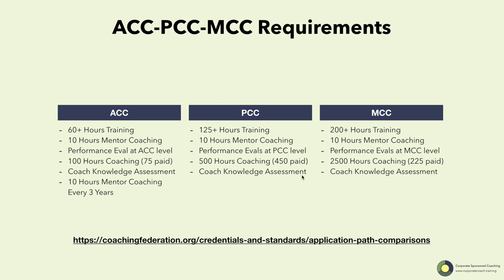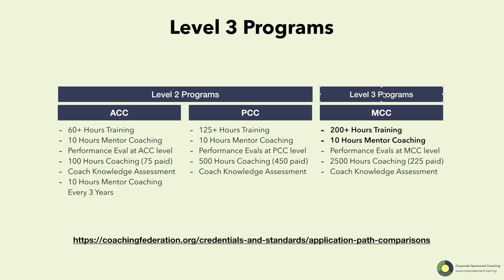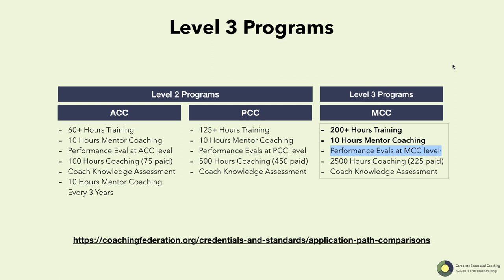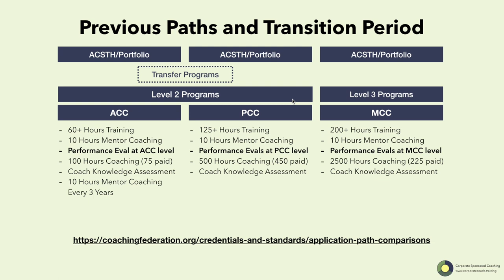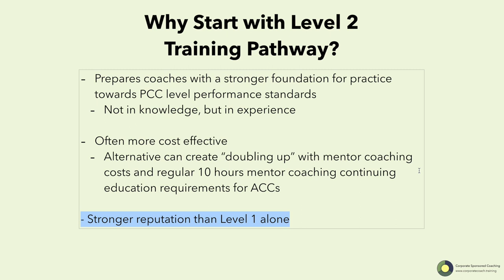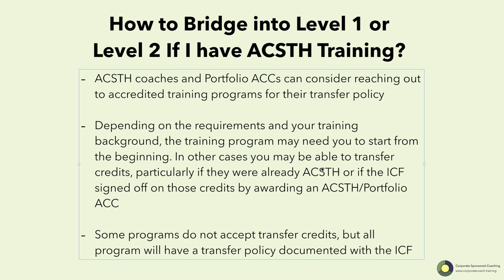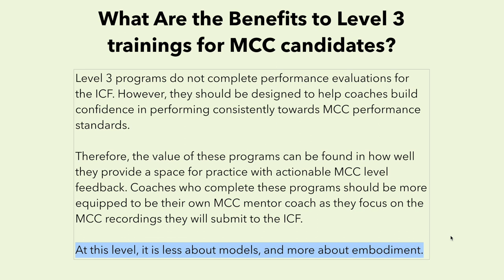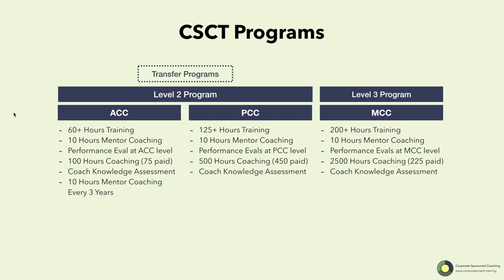Understanding the International Coaching Federation’s Training and Credentialing Paths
With the update to the new Level 1 Level 2 and Level 3 model of accredited coach training programs, coaches might feel a little a bit overwhelmed with the language of former programs and new programs.

Some questions covered:
- What does each program offer?
- What if a coach started with an ACSTH or Portfolio ACC and wants to pursue a Level 2 program?
- What is the benefit of a Level 3 program?